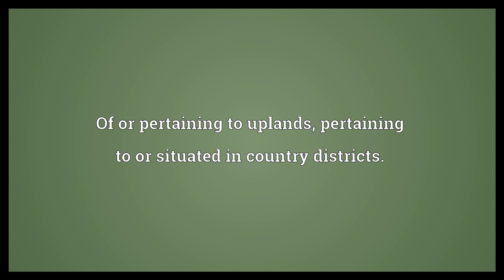Uplandish Meaning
Video shows what uplandish means. Of or pertaining to uplands; pertaining to or situated in country districts.. rustic, rude, boorish; countrified, unsophisticated, or uncivilized.. Upland..  Uplandish Meaning. How to pronounce, definition audio dictionary. How to say uplandish. Powered by MaryTTS, Wiktionary